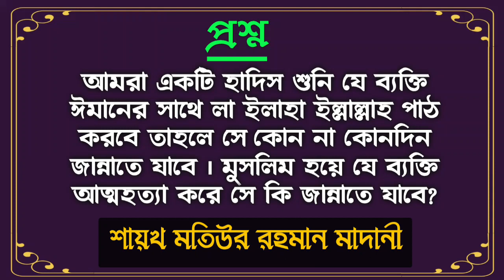যে ব্যক্তি ঈমানের সাথে লা ইলাহা ইল্লাল্লাহ পাঠ করবে সে‌ কোন না কোনদিন জান্নাতে যাবে এই কথা কি সত্য?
আমরা একটি হাদিস শুনি যে ব্যক্তি
ঈমানের সাথে লা ইলাহা ইল্লাল্লাহ পাঠ
করবে তাহলে সে‌ কোন না কোনদিন
জান্নাতে যাবে । মুসলিম হয়ে যে ব্যক্তি
আত্মহত্যা করে সে কি জান্নাতে যাবে?

Bangla Waz